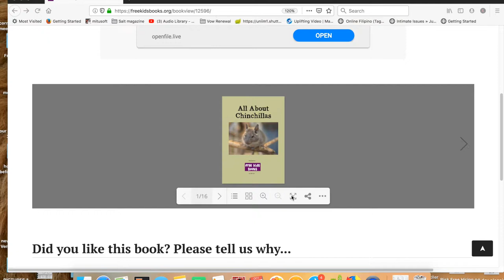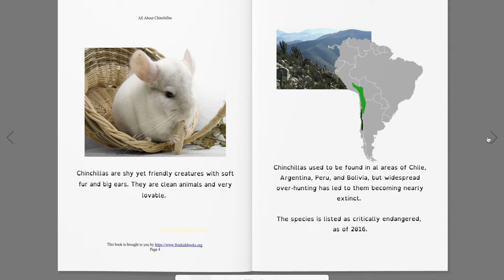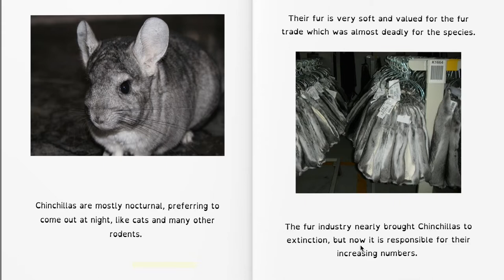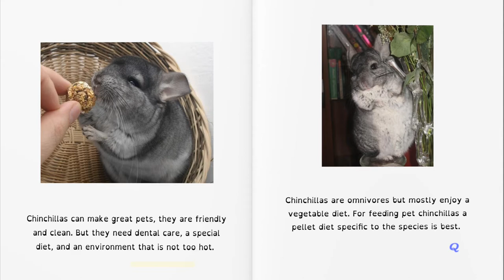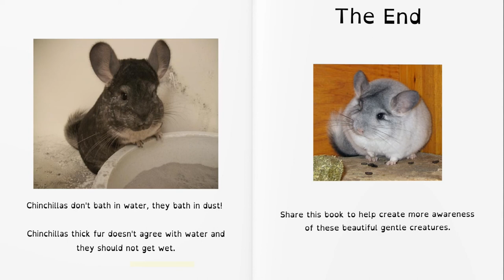All About Chincillas - Great books read online free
Surprise Dance Attack presents a Father's Heart Time video about -- Chincillas.  A fun look at these cute animals.

All About Chinchillas is an animal facts book for early grades about the adorable small rodents. This book is brought to us by Free Kids Books creators and is CC-BY-SA,

This text is free for non-commercial distribution and use, including reposting on non-profit and educational websites. No part of this text may be reproduced for resale without express permission of the author. Any use of this material must be attributed to: Danielle Bruckert

For ZEHNYA and SASCHA
Contact the Author: